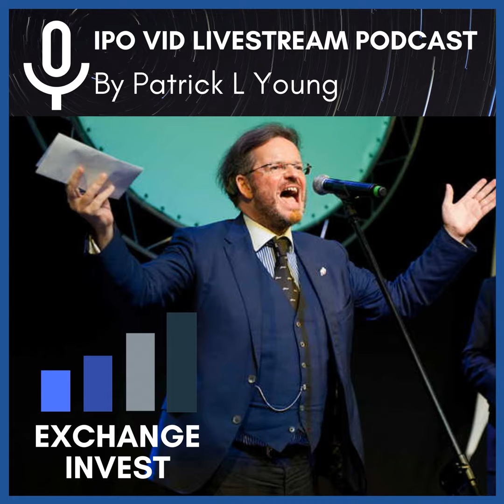Alessandro Hatami Reinventing Banking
Welcome to IPO-VID Livestream Episode #084 by Patrick L Young with Alessandro Hatami.

Alessandro Hatami is the founder and managing partner of advisory firm Pacemakers.io, specialising in driving digital transformation in banking organisations

He has more than 15 years experience including as COO of Digital Banking and Group Innovation Director at Lloyds Banking Group, Director of Large Merchant Services at PayPal UK and MD of PayPoint.net.

Alessandro is a Non Executive Director of Cashplus Bank while mentoring and investing in FinTech start-ups.